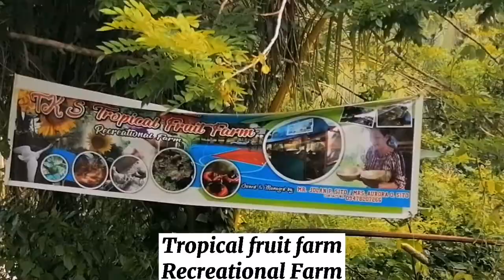Swimming at Dollex resort Labo C. N. - ITS ANJ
Hi! My name is Anj! Thanks for droping by!

Keep safe 👩‍🔬
Xoxo 😉🥰